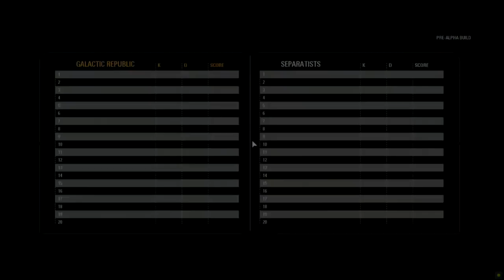STAR WARS BATTLEFRONT 2 18 Minutes of Gameplay Demo E3 2017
THANKS FOR HELPING THE FAMILY GROW!

Schedule:
- New videos everyday on this channel!

Buy Arli Merchandise now! Not only does the merchandise you purchase goes towards a charity fund but it goes towards increasing the production value on the channel overall.

also send me a snapchat of you wearing the shirt for a shoutout:)
revenue!! Livestreams are on Fridays & Saturdays:)

Vid.me channel.
Leave Tips also if you can! It helps build the channel

Gawkbox: Download apps that I love, & in turn this will tip me. All you have to do is download the app, complete the tasks, & it not only pays me as the creator but allows me to get better equipment & do giveaways for my viewers that get on my leaderboards!
link is here:

*Color CODES: gaming videos/reactions(for content)

KPOP/Foreign - Pink
YouTuber - Purple
Dance - Red
Misc - Yellow
Story Driven - Orange
Gaming - Blue

**Color Codes help me decide the next video, so if you like a specific kind of content, comment the color that corresponds with the content you like the most. If you fell I should add more color codes for content you see on the channel that isn't on the current list, let me know.
MY SETUP:
Nikon AW100
Macbook Pro
Cowboy Studio Lights
Blu Snowball Microphone

if you made it this far comment "pizza" to confuse the other viewers in the comments section below hehe xD

btw translate my videos in english & other languages to help more viewers & you will get a shoutout :)